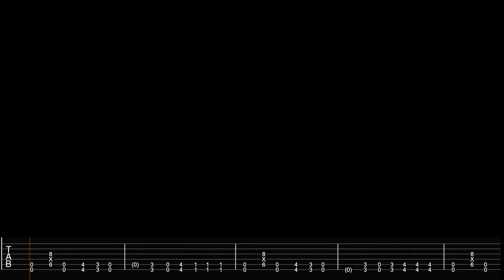While She Sleeps - BRAINWASHED - Instrumental Cover + on screen TABS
Recorded with
- Sean Long Charvel
-  EMG 57/66
- Daddario strings
- Archetype Nolly
- Submission Audio
- GGD - Architects